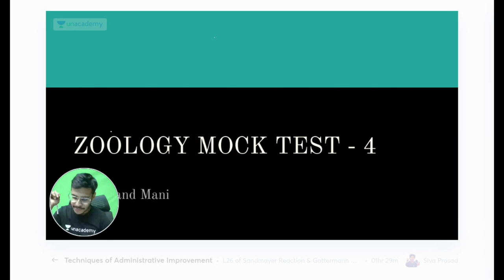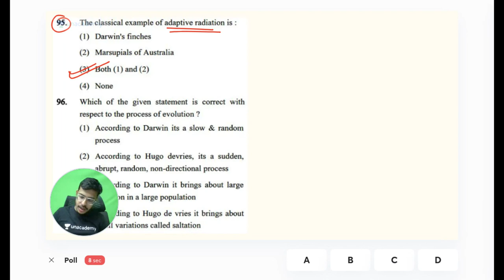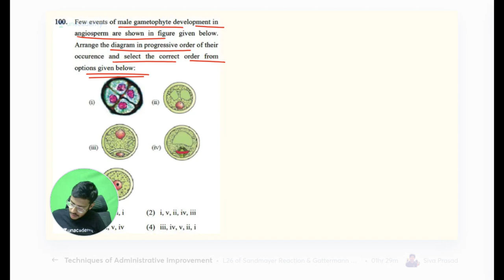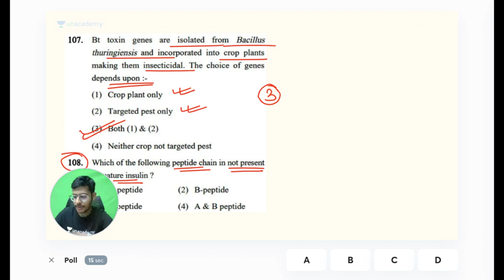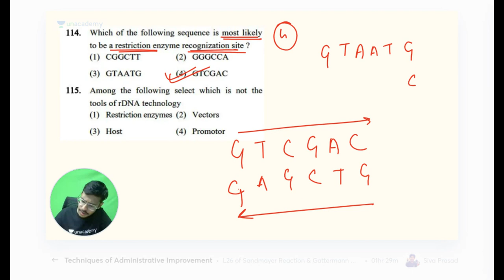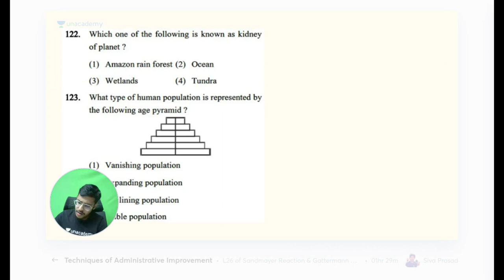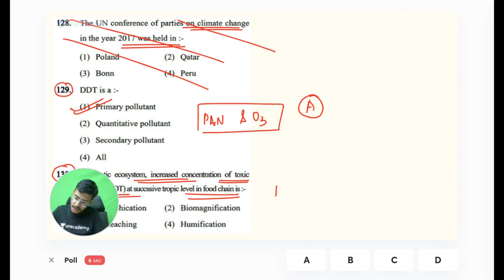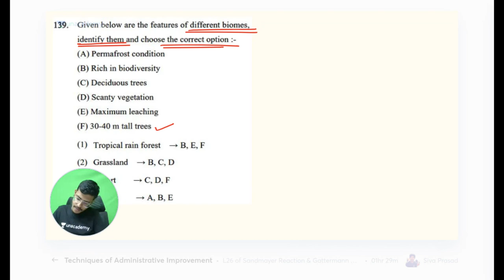Biology Mock Test for NEET 2021 | Zoology Mock Test 4 | Dr. Anand Mani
Dr. Anand Mani and other top educators are teaching live on Unacademy.

NEET 101 will act as the building block of your NEET exam preparation and as your complete guidebook for NEET UG. It will provide comprehensive learning to all the NEET aspirants through creative pedagogies like the last 10-year papers, probable questions, NCERT coverage, topper interviews, and much more. NEET 101 will act as your one-stop solution for learning all the concepts required for NEET UG in detail.

During the live session, our Educators will be sharing a lot of Tips and Tricks to crack the exam. NEET aspirants who are preparing for their Exams will be benefited from this channel. Unacademy platform has the Best Educators from all over the country, who take live classes every day.

Unacademy Subscription Benefits:

1. Learn from your favorite teacher
2. Dedicated DOUBT sessions
3. One Subscription, Unlimited Access
4. Real-time interaction with Teachers
5. You can ask doubts in a live class
6. Limited students
7. Download the videos & watch them offline